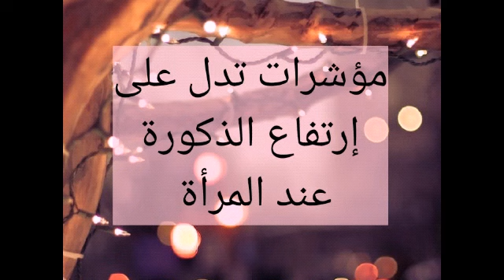برنامج أنثويات مع سارا، مؤشرات تدل على إرتفاع الذكورة عند المرأة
المحور: الوعي الأنثوي